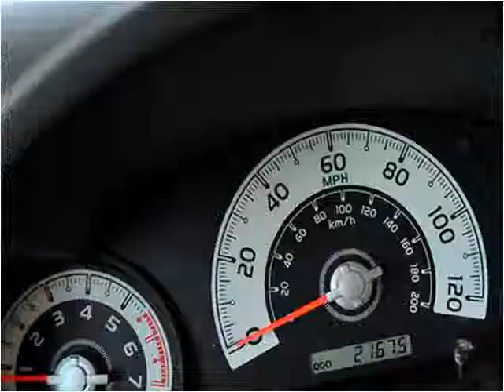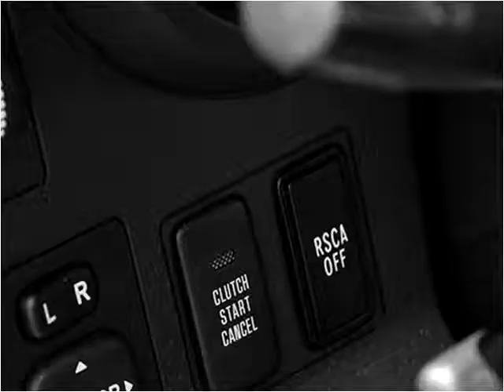2010 Toyota FJ Cruiser Used Cars Littleton CO